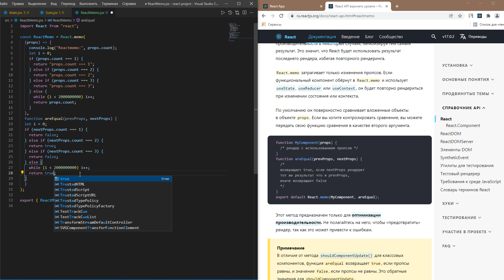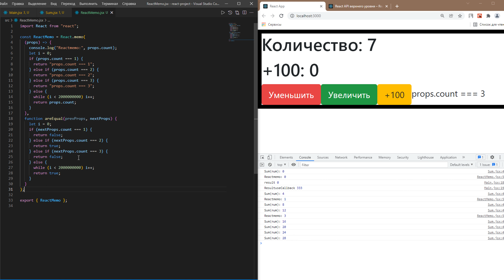Урок 13. Как работает хук useMemo, useCallback и React.memo